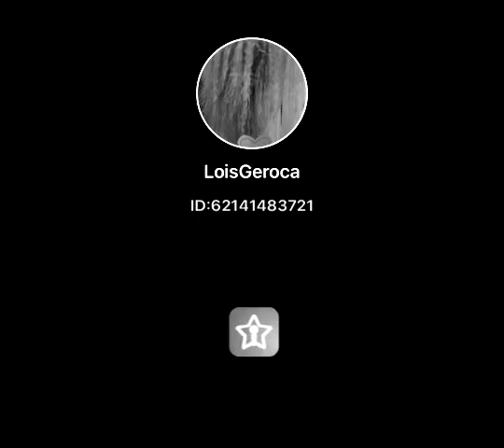“BABY ONE MORE TIME”-Duet#StarmakerSouthAfrica/GreatOfficialCreator/CyberSinger